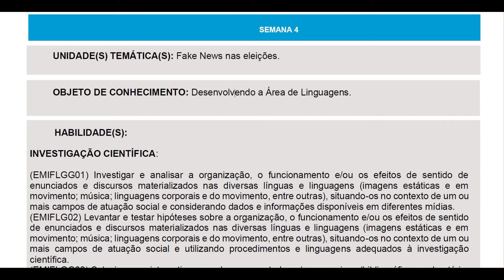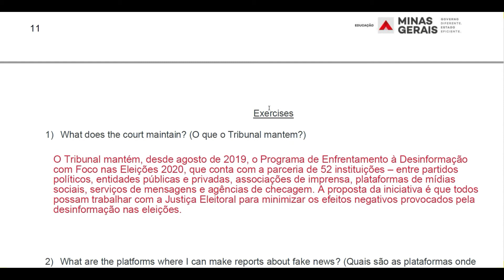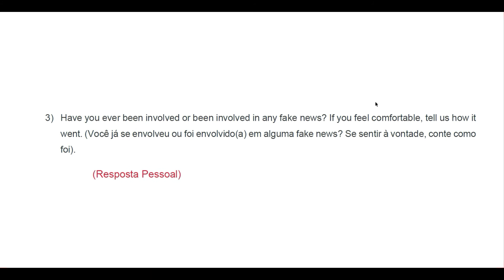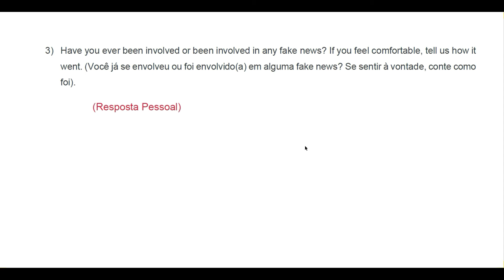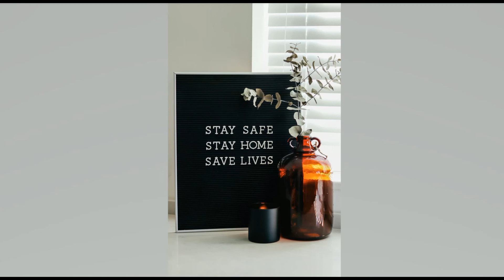1º Ano - Semana 4 - Práticas Comunicativas e Criativas - PET 6 - Correção